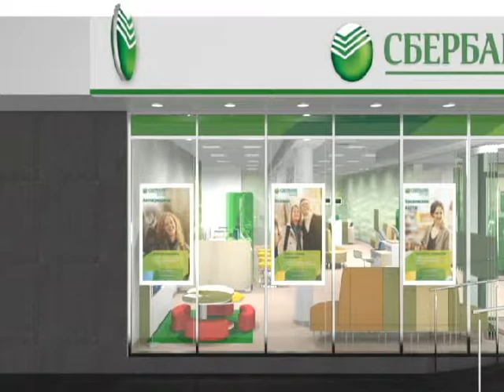New modular furniture for Russia's largest bank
Modular retail furniture designed for Sberbank, Russia's largest bank.

Designed to enable the bank to easily adapt its configuration to varying service requirement by branch or within branch at any time of day

A significant improvement in operating efficiency was achieved through the new furniture designed by Shopworks Russian office.